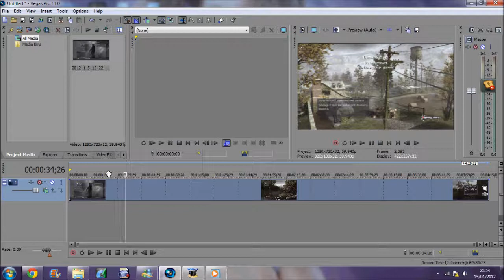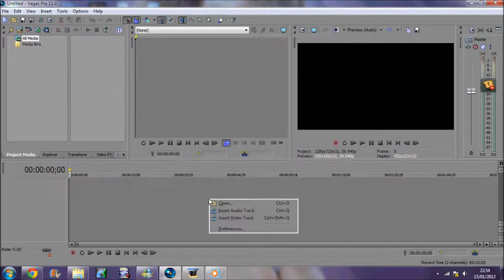Sony Vegas Pro 11 | NO AUDIO ON MY HD PVR CLIPS | PIZZ HELP!